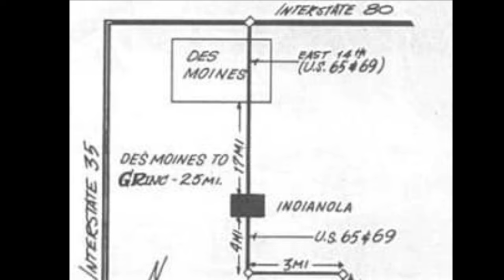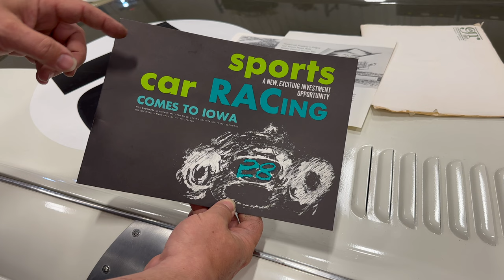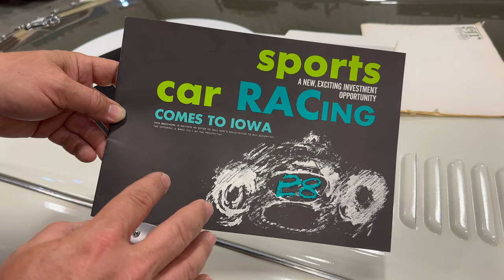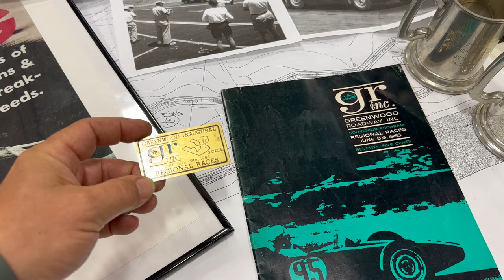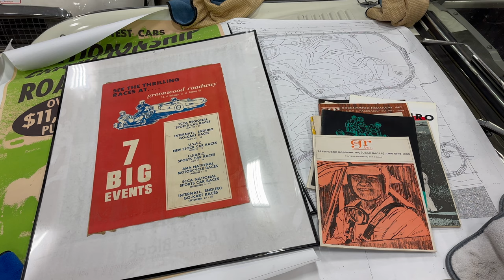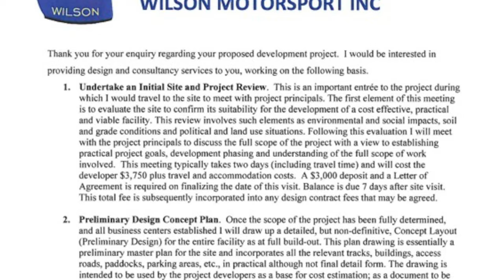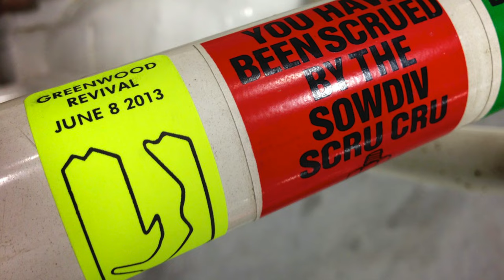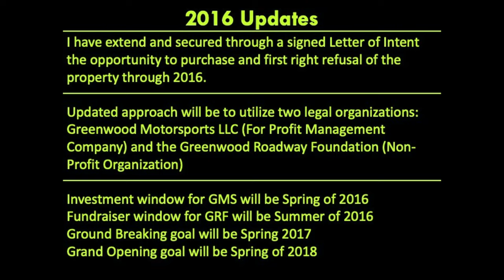Greenwood Roadway 60 Years and Still Here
Today marks the 60th Anniversary of the first race at Greenwood Roadway and to celebrate this event I thought I would make a video going over the history of the track over the last 60 years.